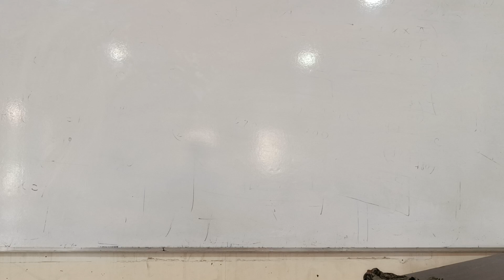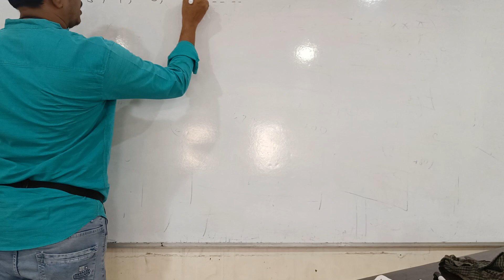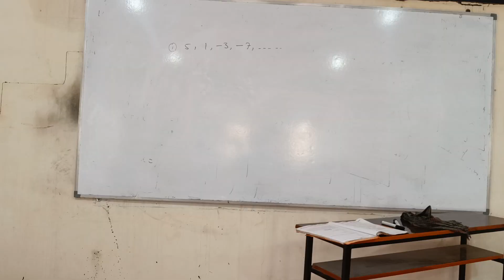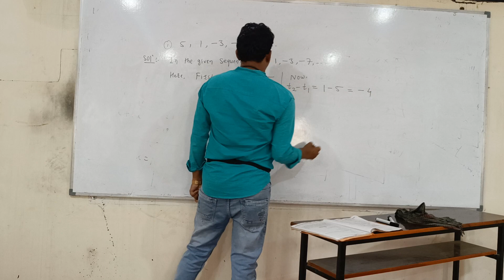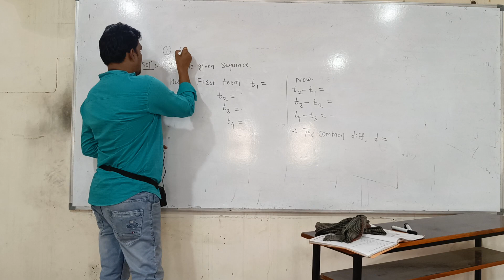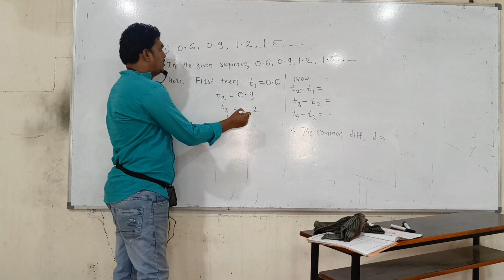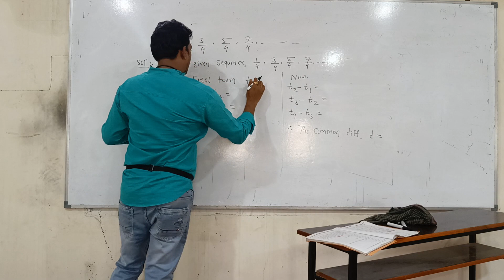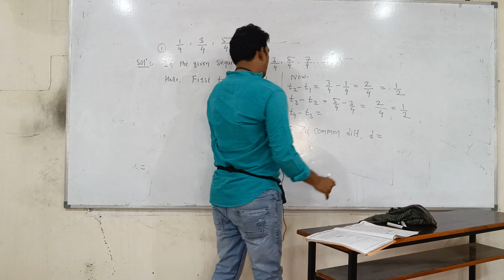Arithmetic Progression practice set 3.1 part 2